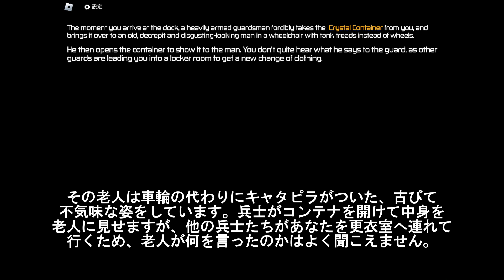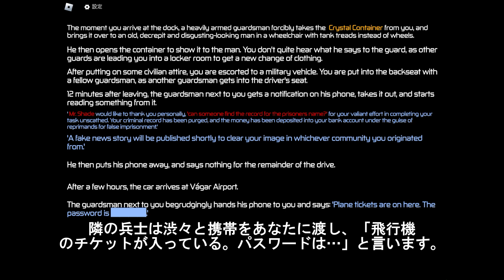【圧力 pressure 】ラスボス戦、ドアーズ似のホラゲーを11歳が挑戦！11-year-old faces final boss in 'Pressure'.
Robloxで話題の「圧力 "Pressure"」 11歳ショウ君のチャレンジ動画！
途中まで４人位一緒にいたのに寂しいボッチになりました。緊張！まさにプレッシャーな収録(笑)

コツはやはり慎重にできるか？です、あせらず休み休みやりました(２時間くらい？笑)

大人気、ひみつのおるすばん他、ロブロックスの色々な動画をあげていくよー